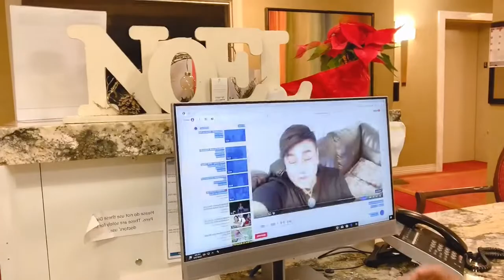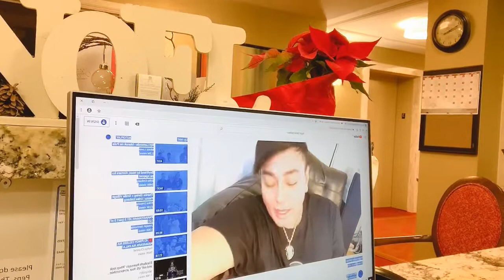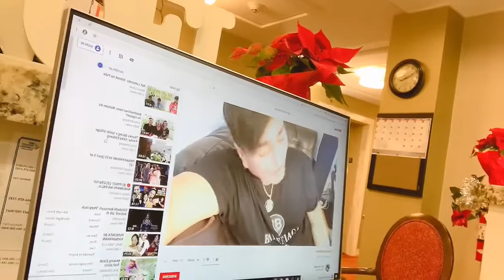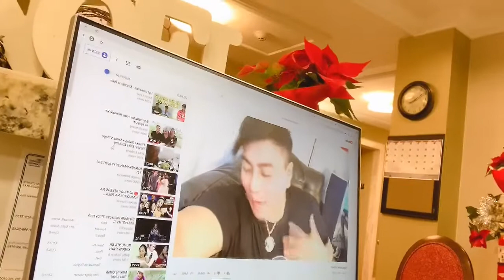Jet n you tube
Watching my self🤪